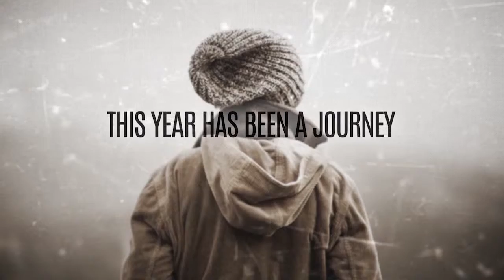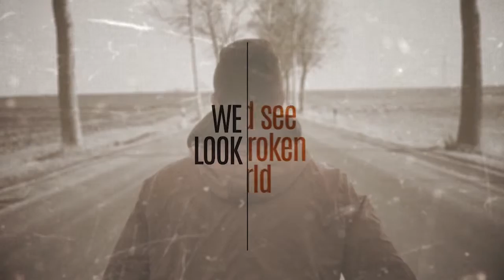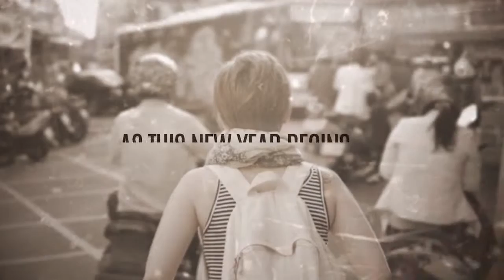Announcements 1-3-16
Hero by Choice series design by Josh Anderson
Edited by Jon James